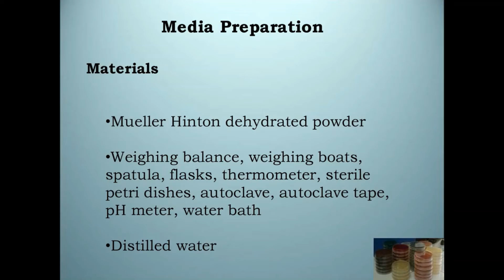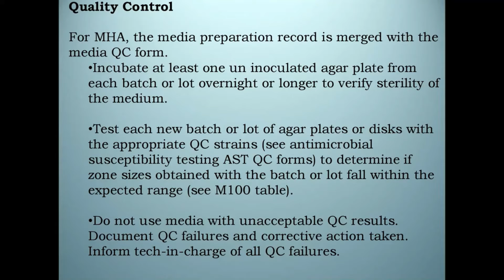Culture Media used for Antimicrobial Sensitivity Testing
Antimicrobial Sensitivity Testing is one of the technical domains of Microbiology reporting. This video helps you to understand the selection of culture media used for Antimicrobial testing according to reference guidelines. Quality Control testing also discussed in this video.